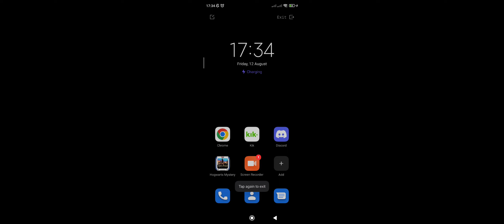Hogwarts Mystery - Character Set Up (2)